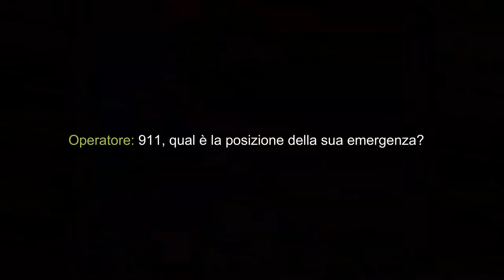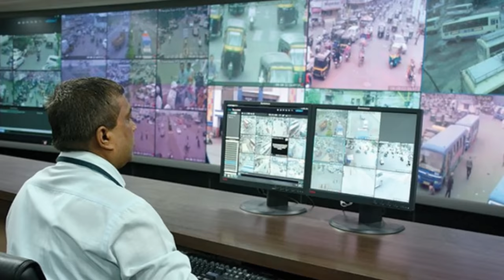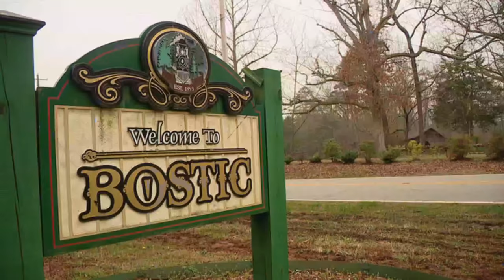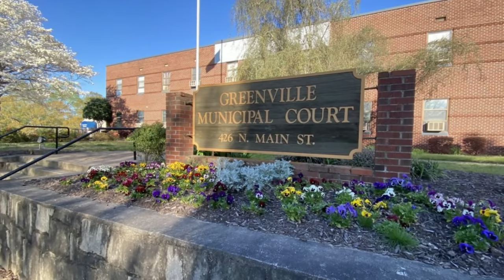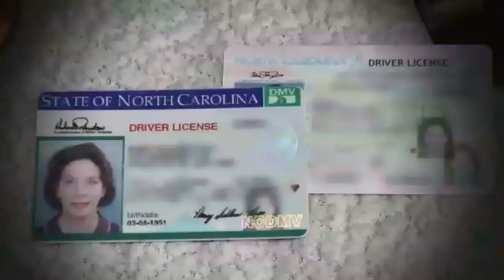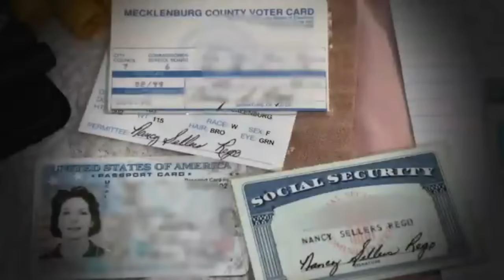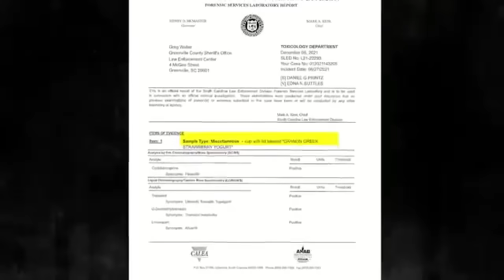Il Serial Killer di Greenville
E' una tranquilla domenica mattina.
Un uomo esce dal supermercato ripreso dalle telecamera di sicurezza.
Nasconde un segreto che ne svelerà altri sempre più inquietanti...
Buona visione.